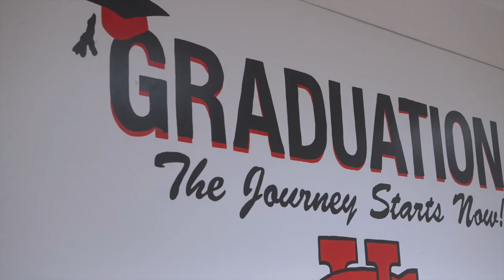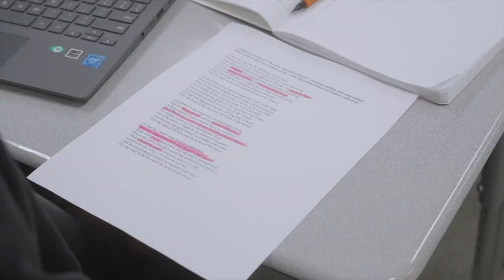Cedar Hill ISD's Collegiate Academy and High School